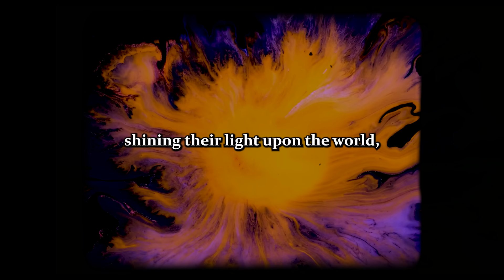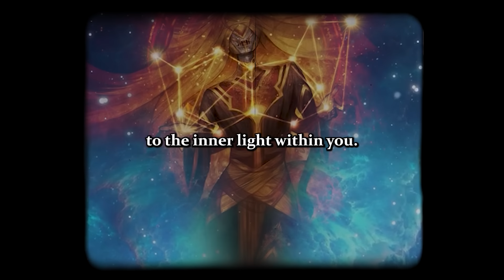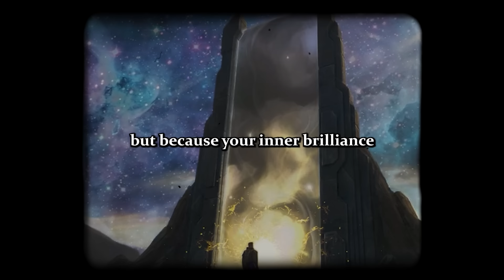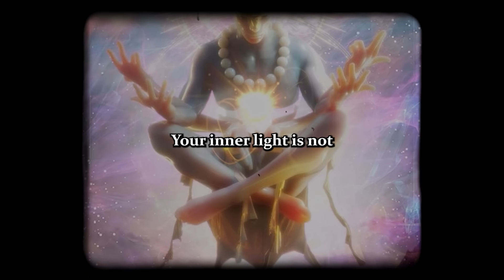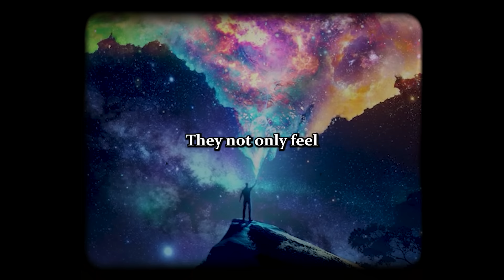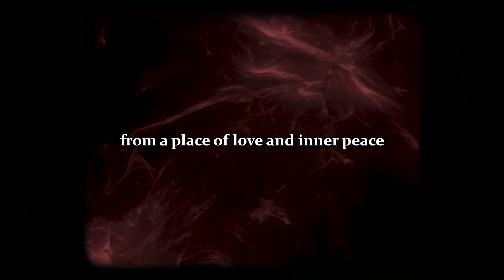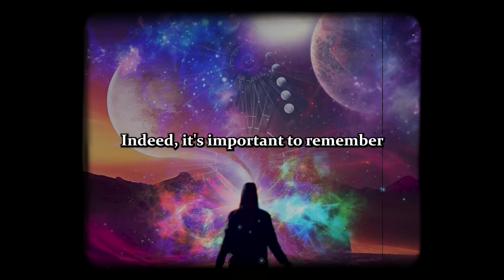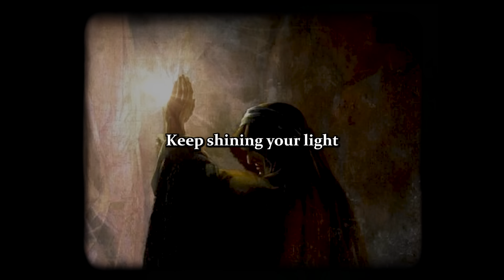Only People with High Vibrational Energy Experience These Strange Things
Welcome to our video about '5 Signs You Hold A High Vibration.' Ever wondered if you have a unique positive energy? This video explores five clear signs that might surprise you. From attracting children and animals to people's curious gazes, discover what sets you apart. Your positive vibes can create a better world for everyone.

Watch this video to learn more about these signs and embrace your inner light. If you resonate with any of them, you're on the right path to spreading positivity. Let's dive into these signs and celebrate the high-vibration energy within you!"
Timestamps:
00:00 - Introduction
01:07 - Children & Animals
02:25 - People Stare At You
04:15 - Conversations With Strangers
05:56 - Toxic People Dislike You
07:24 - Energy Shifts
Researched, scripted, edited & produced by the The Abundance Master team.